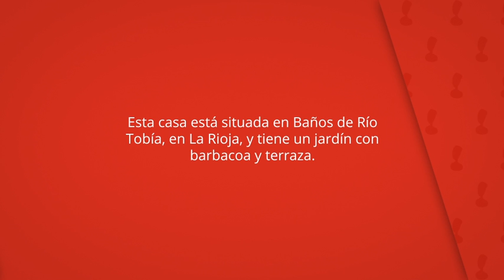Apartamento Turistico la Solana, Baños de Río Tobía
Esta casa está situada en Baños de Río
Tobía, en La Rioja, y tiene un jardín con
barbacoa y terraza.

Se facilita aparcamiento privado gratuito.

Apartamento Turistico la Solana
Casa rural: 1 habitación